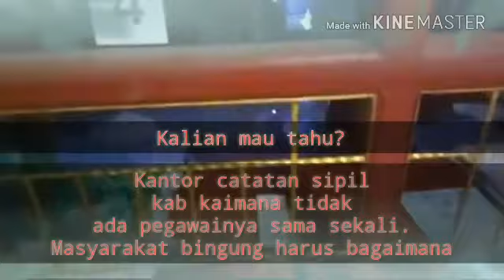FAKTA YANG TERJADI DI KAIMANA PAPUA BARAT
Suarah Aktivis Papua Barat